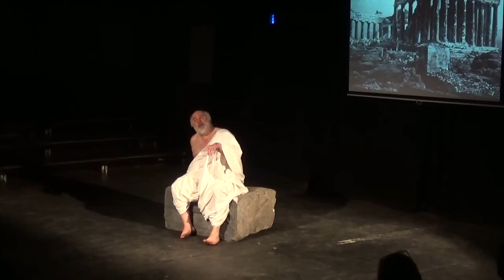The True Apology of Socrates